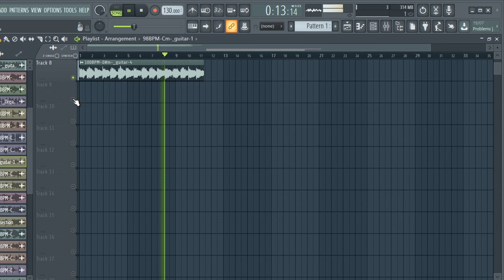[FREE DOWNLOAD SAMPLE PACK] "MELODY LOOPS" (Afrobeat, reggaeton, reggae Samples) PACK 988